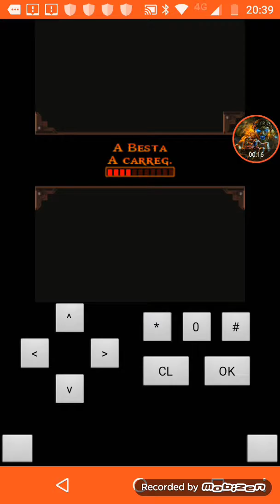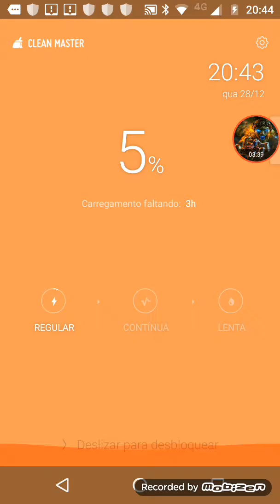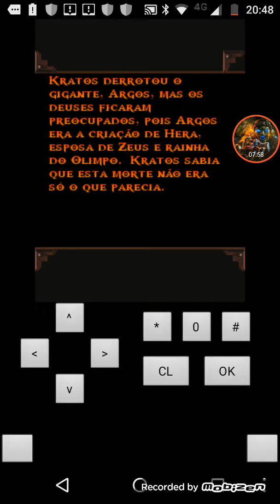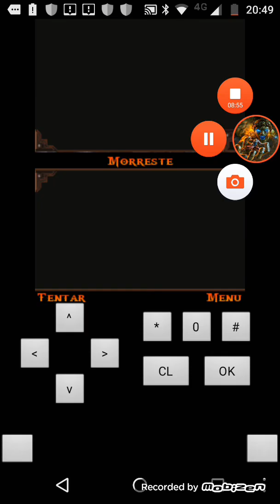God of war betrayal:matamos os bicho loco dos olhos?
Se vc gostou n esquece do like compartilha e comenta sobre o video